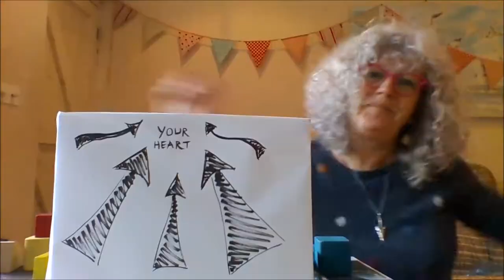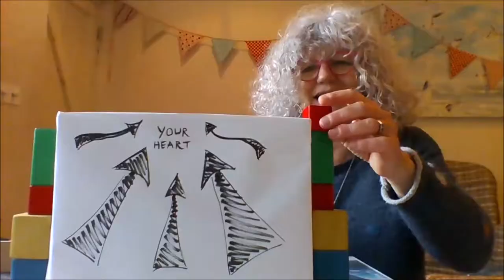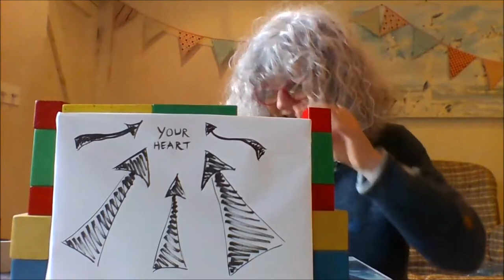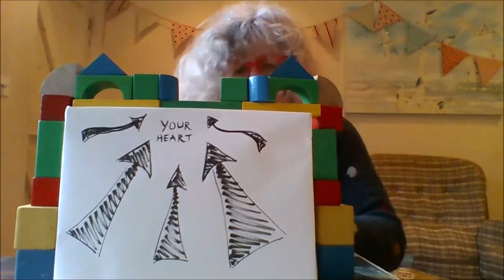Bridge To Your Heart, by Should Know Better (Wax ukulele cover)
A cover version of the Wax hit (Andrew Gold and Graham Gouldman) from 1987, recorded for Southampton Ukulele Jam's Video Club, April 2021

ali - vocals, kazoo, bridge building
anne - vocals, kazoo, piano, tambourine, colander
doug - tenor ukulele, harmonica, backing vocals
ian - ukulele, tenor guitar, frying pan, tupperware, backing vocals
wayne - bass